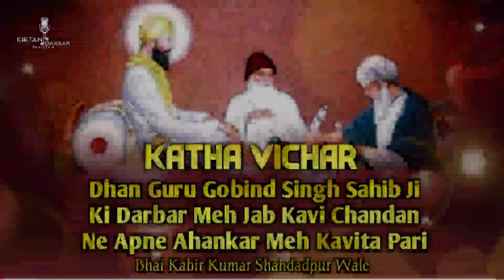Kavi Chandan Ne Apne Ahankar Meh Kavita Pari Guru Sahib Ji Ki Darbar Meh - Katha Vichar - Bhai Kabir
Katha : Dhan Guru Gobind Singh Sahib Ji Ki Darbar Meh Jab Kavi Chandan Ne Apne Ahankar Meh Kavita Pari
Rendition by : Bhai Aneel Kumar Jacobabad Wale